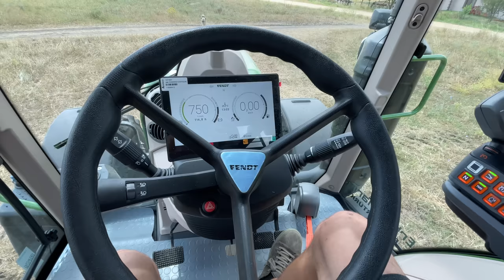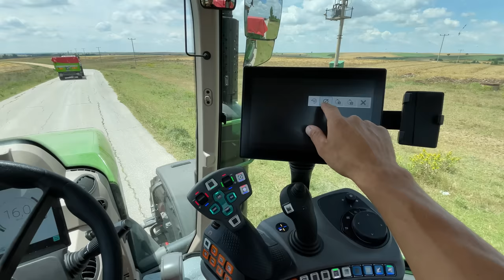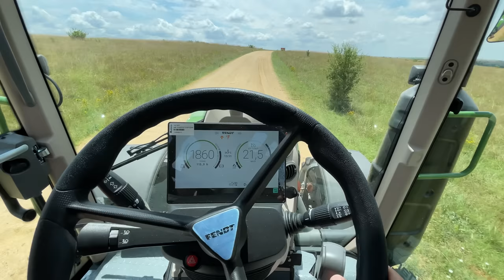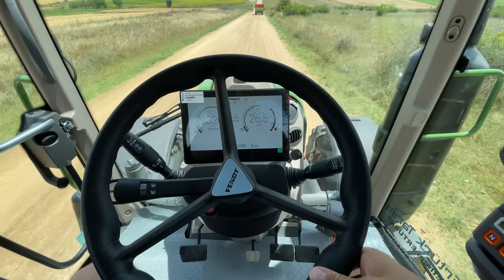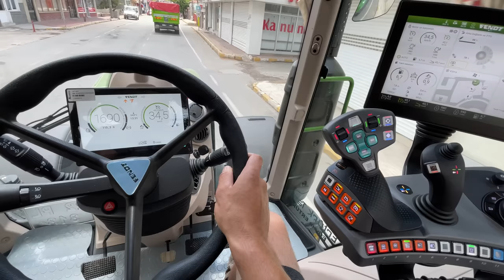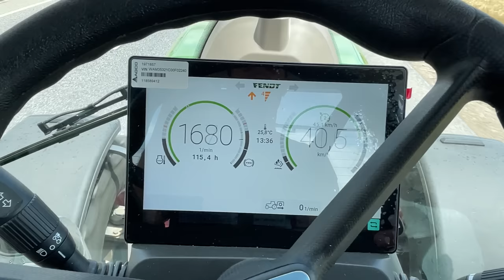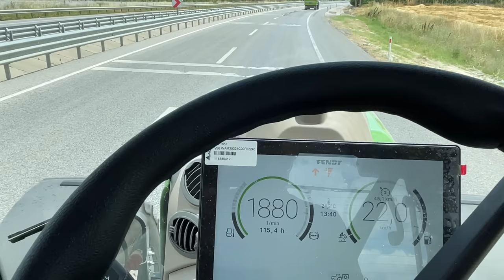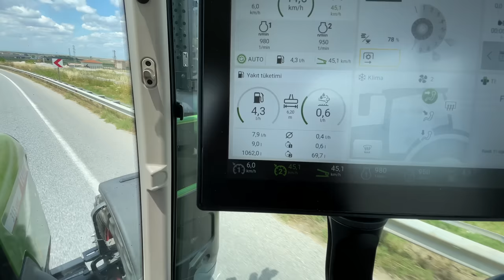VLOG[1] BUĞDAY SATMAYA GİDİYORUZ | FENDT 716 vs FENDT 313 + HUMMEL - KÖKSAL - BÜLENT TARIM